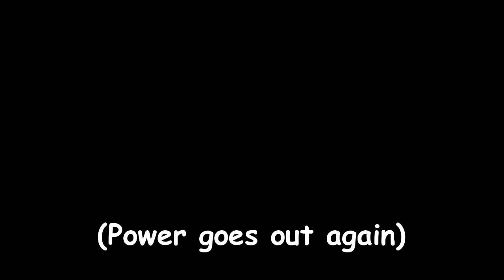Plantation Poop [Stardew Valley 01]